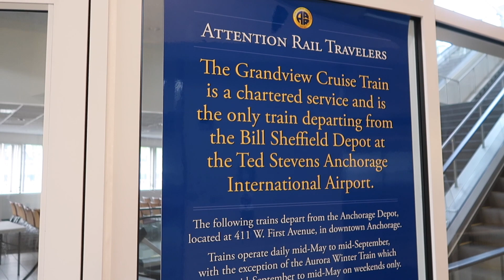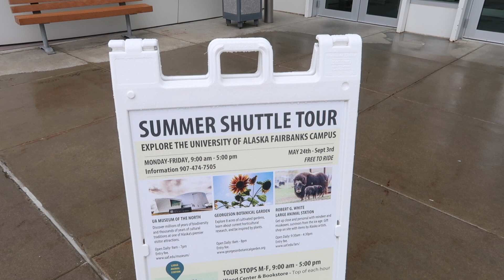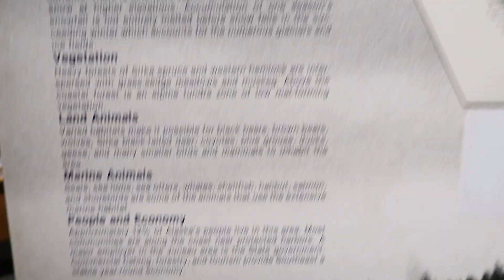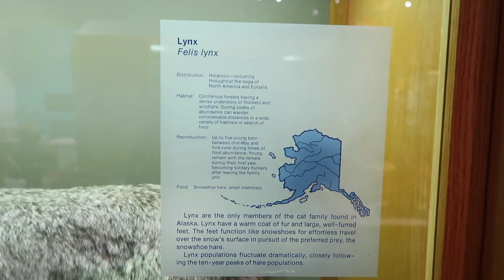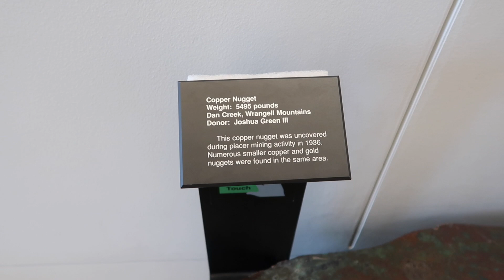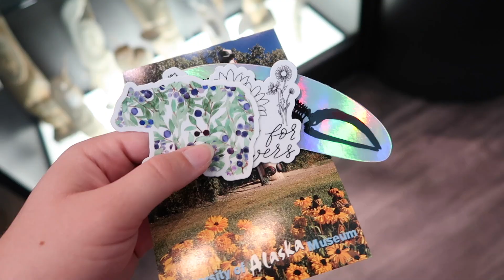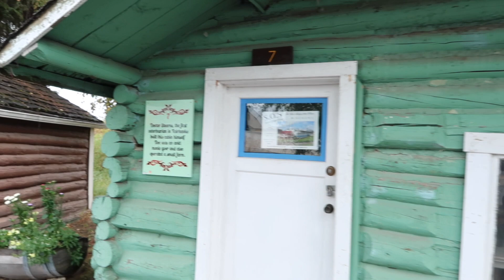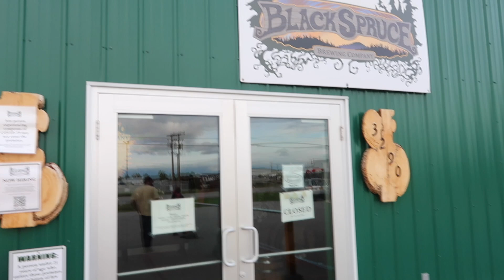Weekend in Fairbanks Part 1 :: Museum of the North and Pioneer Park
Friday night, we flew up to Fairbanks for the weekend. We ended up going to Sonic for ice cream and mozzarella sticks before going to bed. Saturday morning, our first stop was the Museum of the North at the University of Alaska Fairbanks campus. It was a truly spectacular museum and we even got to watch a film about the science behind the Aurora Borealis. Next, we found a local brewery and had a flight and some lunch. A small used bookstore was an intermediate stop before we made our way to Pioneer Park. It was very interesting and held some really cool artifacts and history of Fairbanks and greater Alaska. Ursa Major is a Fairbanks distillery, and if you're ever in town looking for some exceptional craft cocktails at a really great price point, I definitely recommend checking it out. The Library Bar & Bites was where we met with Jessica and Lance Violett (link to channel below). It was a cool place, but sort of pricey and didn't have a ton of food options. I'd go back for drinks but I would find dinner elsewhere. Our last stop of the day was another local brewery. It was a great day and I made some wonderful memories.